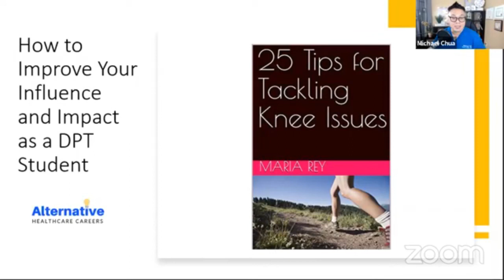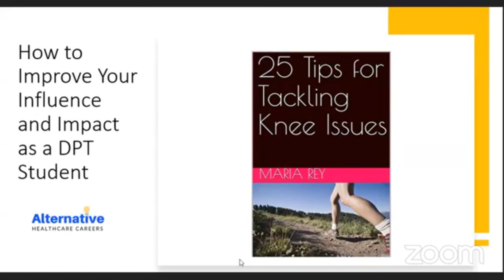How to Improve Your Influence and Impact as a DPT Student. Find a M.E.N.T.O.R. with Maria Rey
Download the FREE Alternative Healthcare Careers Business Course - 10 income generating ideas you can do today and a walkthrough of how to build your

Save 15% for life on Podia (unlimited website, course, membership and email) or use code: ACG

About Alternative Healthcare Careers
In these videos, Emma Shapiro and Mike Chua interview other healthcare professionals who are side hustlers or entrepreneurs so that you can help start your own healthcare business.

As per and unless otherwise permitted under the United States Copyright Act, no part of the content of this video or any video published under Emma Shapiro or Alternative Healthcare Careers, and other encompassed entities, shall be stored, copied, recreated, republished, or transported.

The advice, guidance, and principles outlined in all content produced by Alternative Healthcare Careers and Emma Shapiro and other encompassed entities are not guaranteed to be appropriate for your unique situation or business.  We recommend that as a consumer, you exercise your due diligence and research any and all strategies recommended to you before adopting them in your own business.  Emma Shapiro, Alternative Healthcare Careers and other encompassed entities are not responsible for any damages that result from an effort to implement the information provided in this or any other video, article, social media post, and related publications.

Emma Shapiro and Alternative Healthcare Careers  and all other associated persons including but not limited to independent contractors, employees, and affiliates, research and review all content for this site to the best of their abilities but make no guarantees, representations, or warranties as to the complete accuracy and inclusion of all relevant information for each video, including but not limited to all video streams, suggested and provided links and resources.  All parties specifically disclaim any implied warranties of merchantability or fitness for any and all purposes.